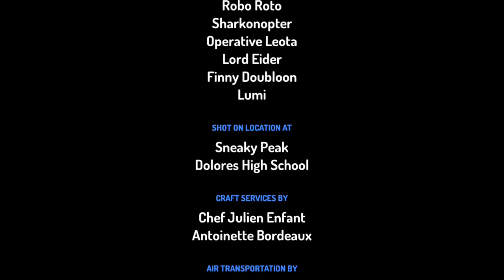A Casserly productions film shark attack